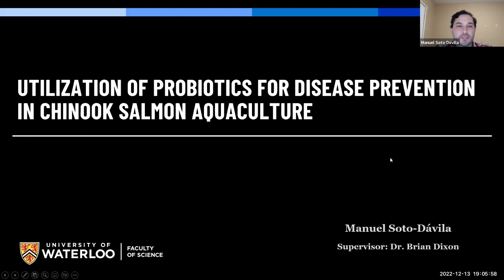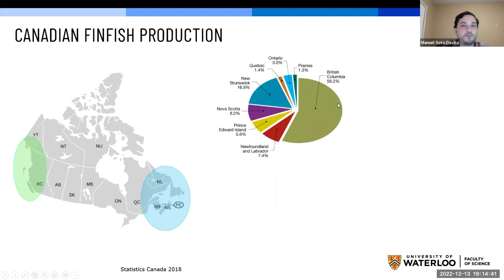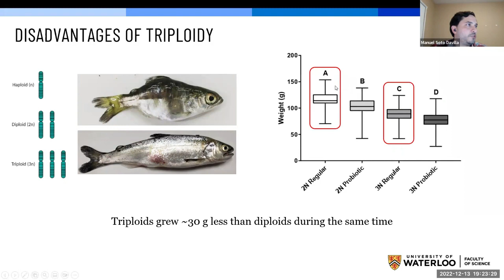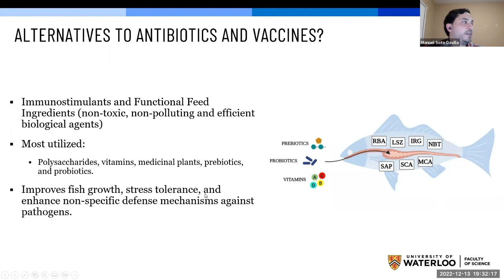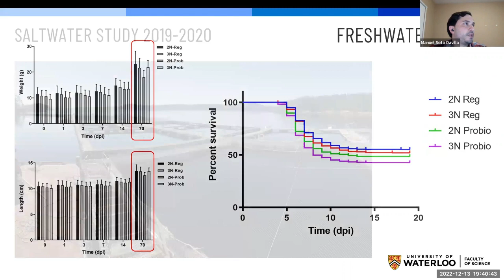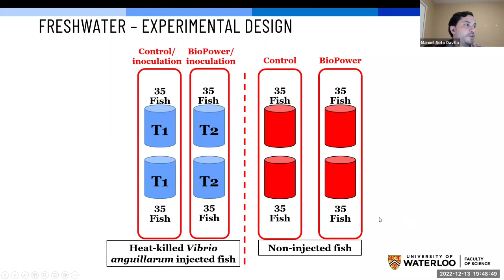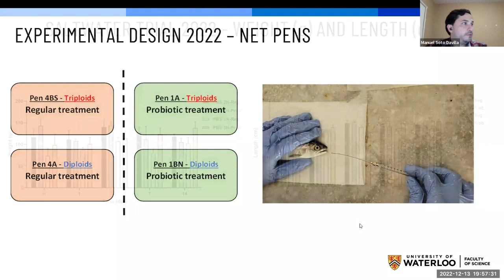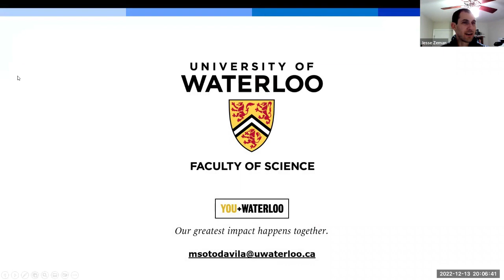Utilization of probiotics for disease prevention in Chinook salmon aquaculture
New research presented by Manuel Soto Dávila, Ph.D. candidate, supervised by Dr. Brian Dixon at the University of Waterloo,

Manuel Soto Dávila’s research, conducted on Quadra Island, examines the immune systems of triploid Chinook salmon, and whether the use of probiotic supplements prevents high mortalities associated with marine pathogens.

The findings represent an important improvement in a species with high potential for aquaculture on the North Pacific coasts, and provide insights that can contribute to the conservation of this key species.